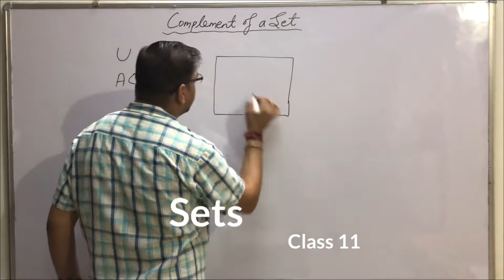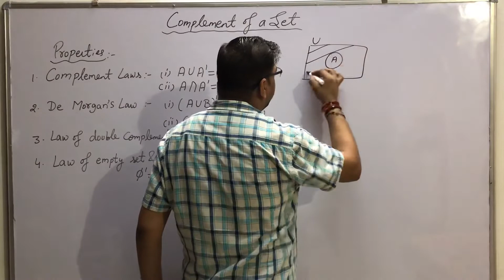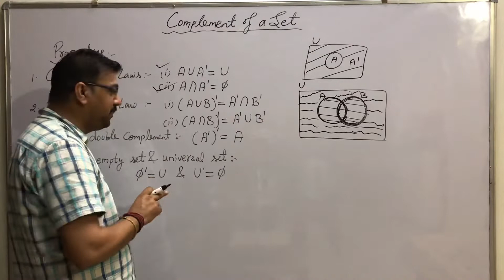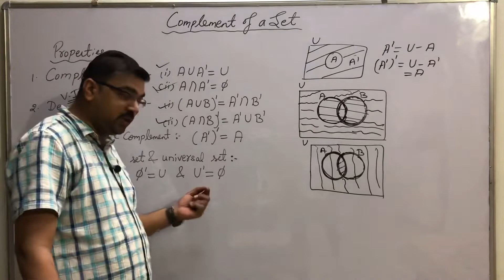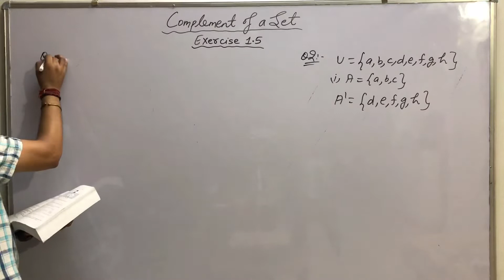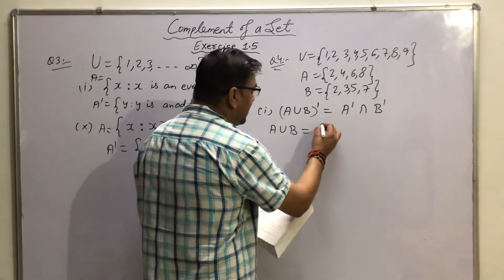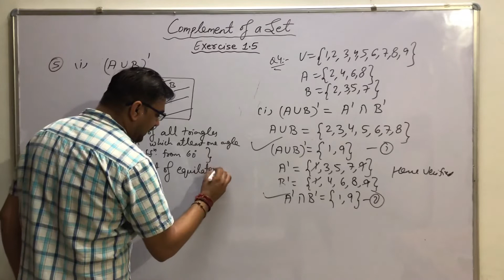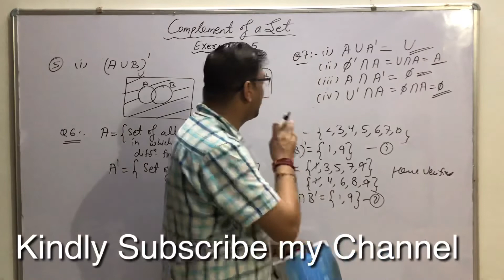Sets Part-08 | Class 11th | NCERT | Exercise 1.5 | SA Sir_Expert Kota faculty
This video contains the complement sets and exercise 1.5 of Class 11  Chapter no.1 Set ncert solutions